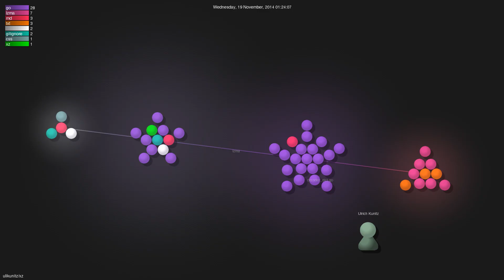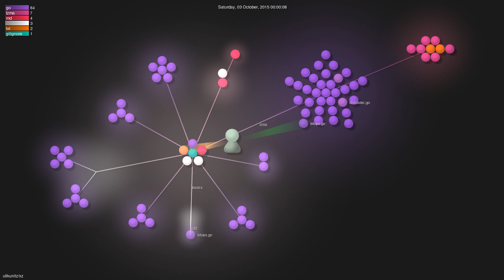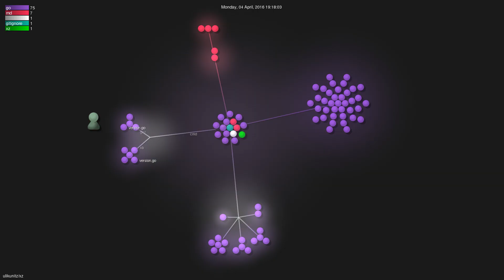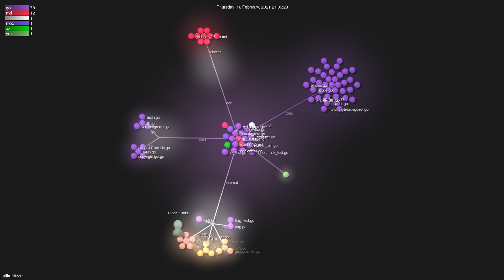ulikunitz/xz - Gource visualisation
Author: ulikunitz
Repo: xz

Description: Pure golang package for reading and writing xz-compressed files
Starred: 477
Forked: 45
Watching: 16
Total commits: 1144
Initial commit: Fri Aug 15 21:41:21 2014 +0200
Total number of files: 122